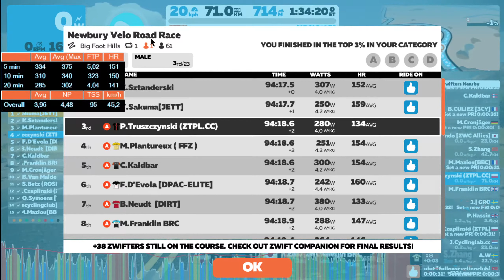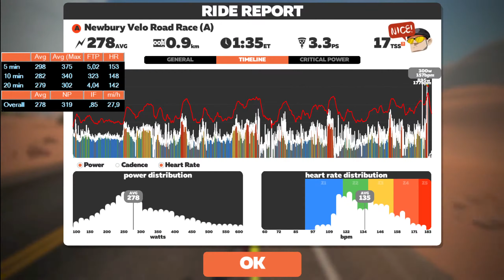Newbury Velo Road Race Sprint